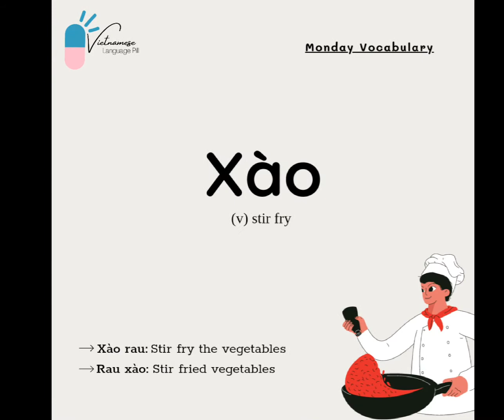Cooking | Vietnamese Language Pill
What is the most important ingredient for a good cook? That is “time”, isn’t it?

Nguyên liệu quan trọng nhất của một đầu bếp giỏi là gì? Đó có phải là “thời gian” không?

Luộc (v): boil
Hấp (v): steam
Nướng (v): grill
Chiên, rán (v): fry
Xào (v): stir fry
Hầm (v): stew
Kho (v): braise
Áp chảo (v): to sauté
Nấu canh (v): cook soup
Làm gỏi (v): make salad